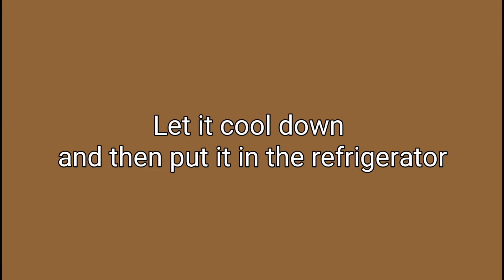Cold coco food lover#